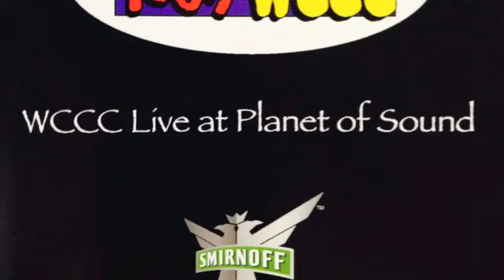WCCC POS 1 Shimmer - Fuel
From "The Rock" 106.9 WCCC Live At Planet Of Sound. Track Nine: "Shimmer" - Fuel